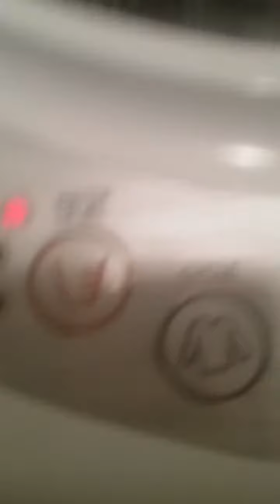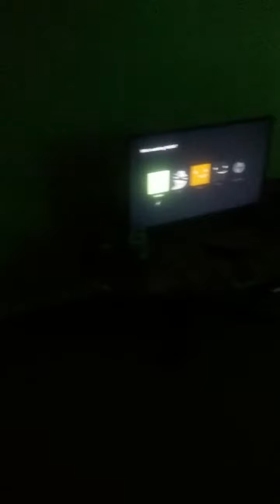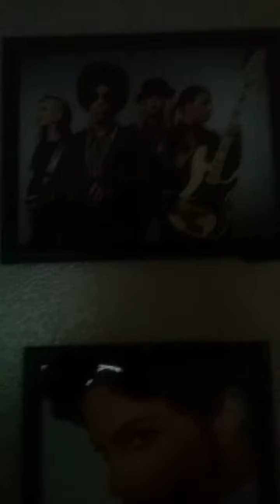Reborn dolls wash routine n my other oet Oscars